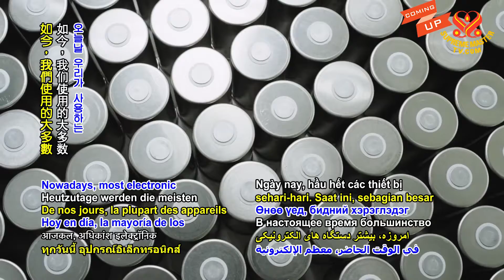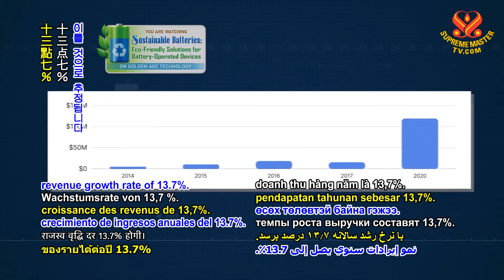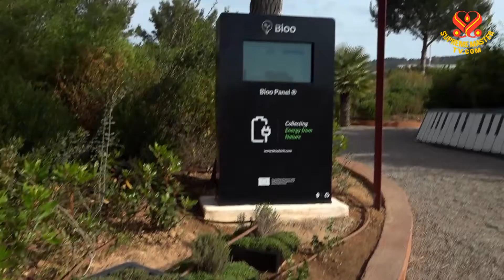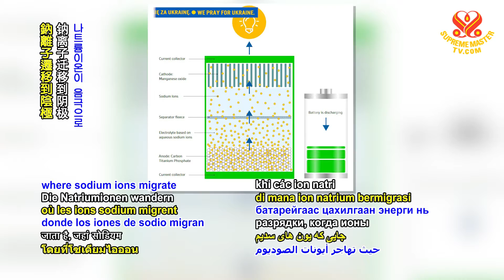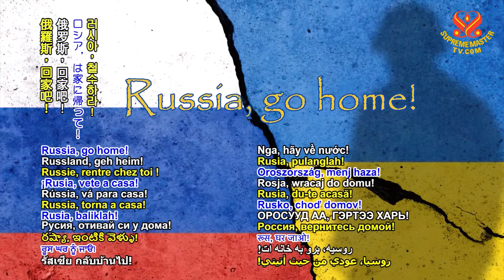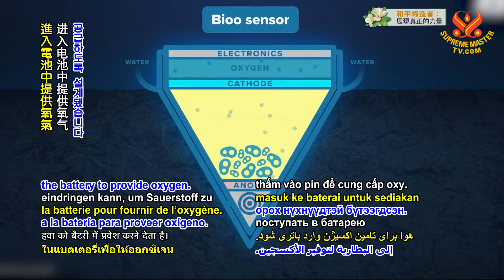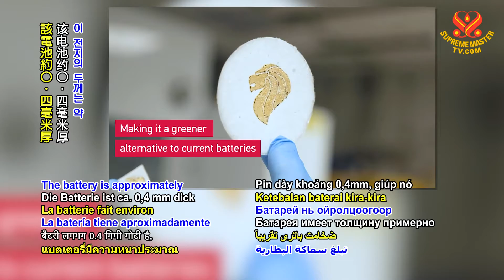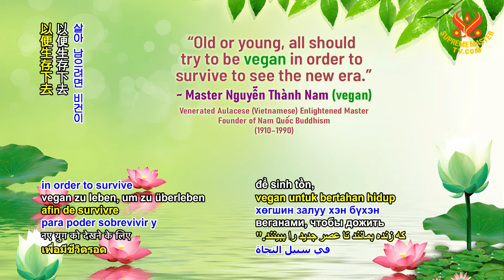1707 GAT Sustainable Batteries: Eco-Friendly Solutions for Battery-Operated Devices